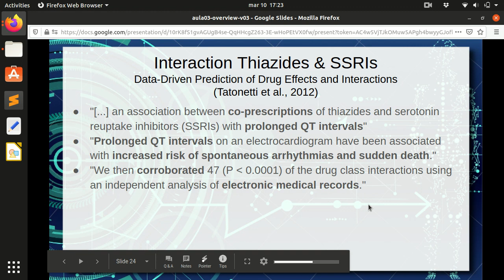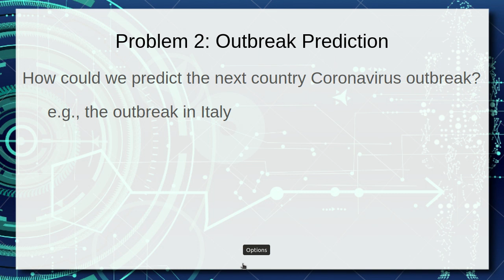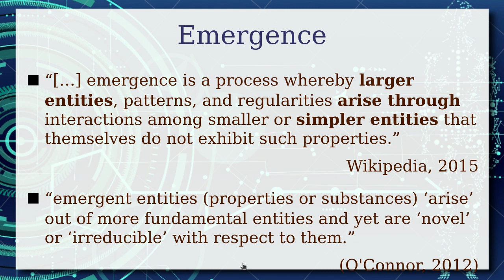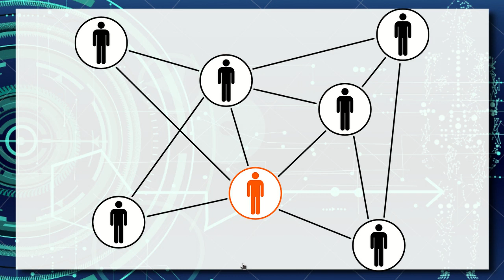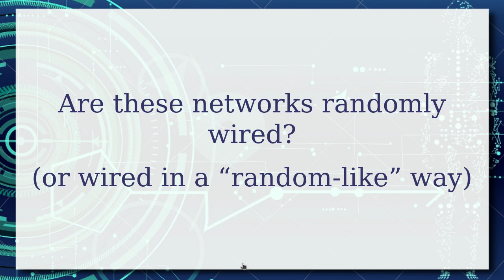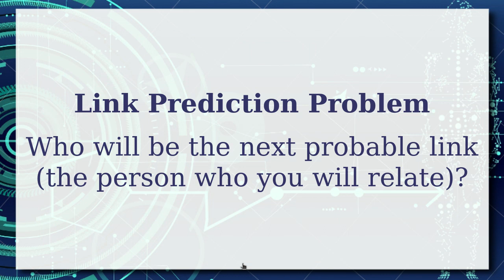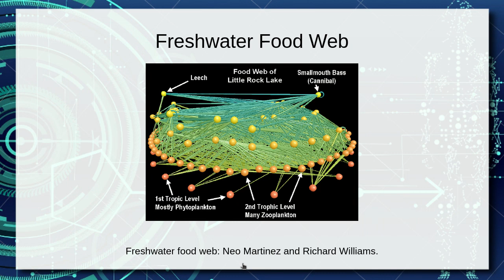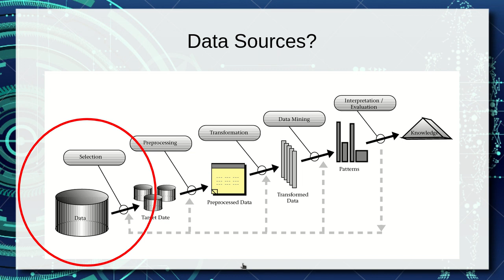Desafio da Predição em uma Pandemia (2/4) - Ciência|Visualização|Dados|Saúde|2020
Continuação da série de quatro vídeos apresenta a relevância e potencial da ciência e visualização de dados a partir de quatro desafios. Cada vídeo trata de um desafio e como a ciência e visualização de dados foi determinante na sua resolução.

Este segundo desafio envolve como predizer os caminhos de expansão tomados por uma pandemia entre os países. São introduzidos os conceito de fenômenos emergentes, redes complexas e da ciência de redes.